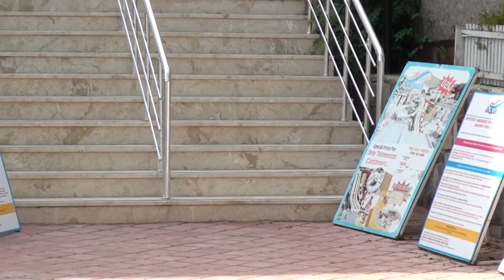GÜROL AQUA RESORT OTEL - FETHİYE / MUĞLA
GÜROL AQUA RESORT OTEL işletmesine kobi özel olarak konuk olduk